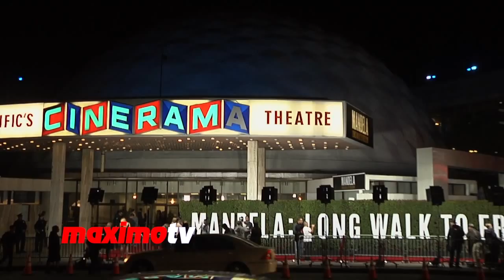Nomfusi Gotyana "MANDELA: Long Walk to Freedom" Premiere - Her First Movie Role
Nomfusi Gotyana first movie role "Mandela: Long Walk to Freedom" Premiere Red Carpet Arrivals at Arclight Hollywood Cinerama Dome in Los Angeles, Ca USA November 12, 2013